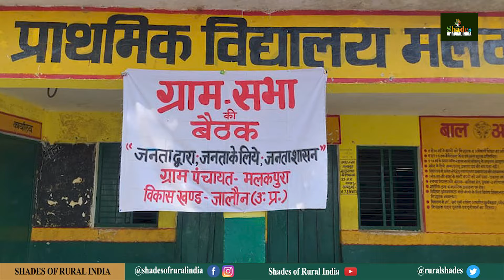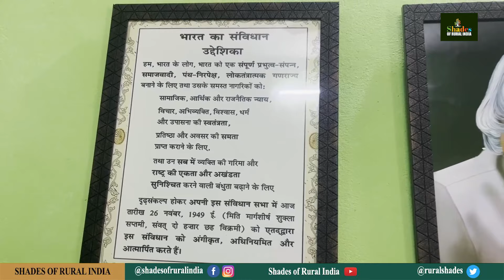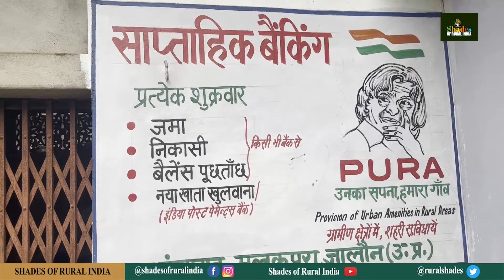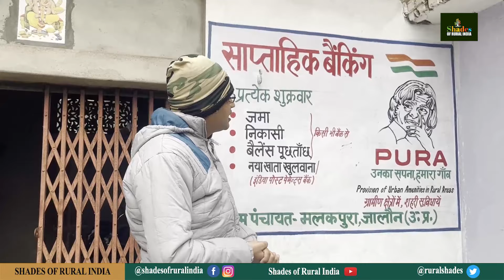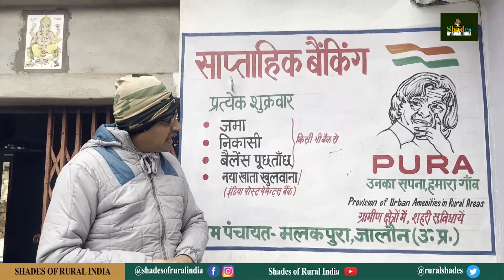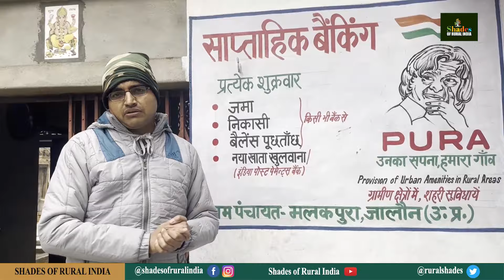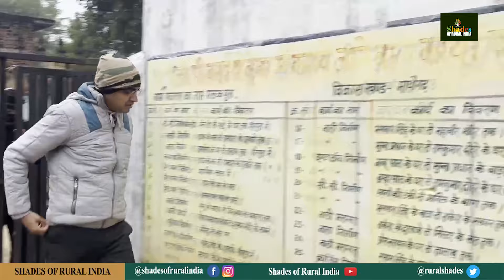काश ऐसा प्रधान हर गांव में हो || पत्रकारिता छोड़ ग्राम प्रधान बने अमित की कहानी || Gram Pradhan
बहुत से लोगों को लगता है कि ग्राम प्रधान गांव में कोई भी काम नहीं करते हैं, ऐसे लोगों जालौन जिले के मलकपुरा के इस युवा प्रधान से जरूर मिलना चाहिए। युवा प्रधान अमित ने अपने ग्राम पंचायत को पूरी तरह से बदल दिया है, इन्होंने गांव वालों को छुट्टा पशुओं से भी छुटकारा दिला दिया है।